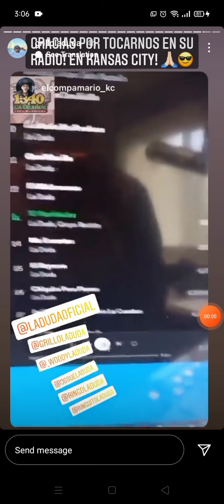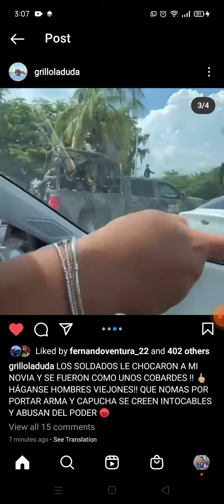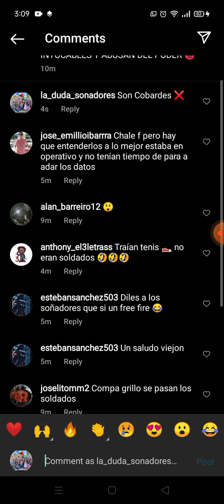‼️ CHOCAN EL CARRO A GRILLO & A SU NOVIA ‼️